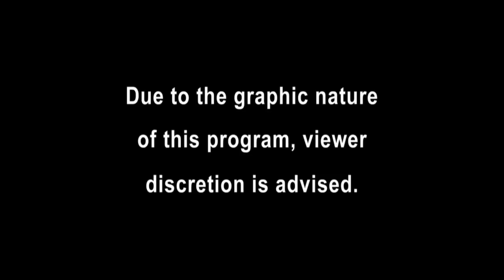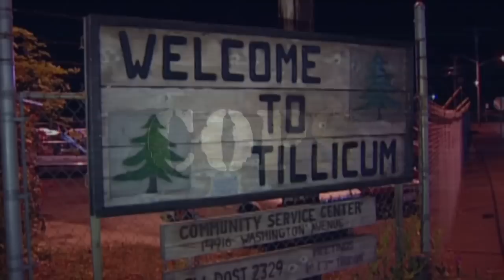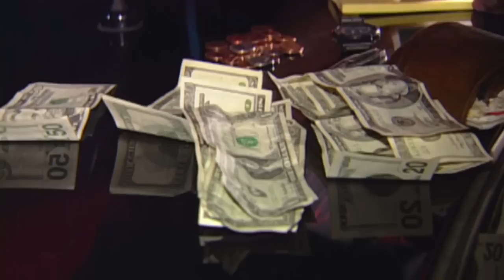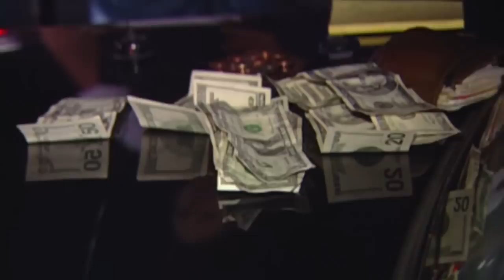[New] COPS 2023 🎬🎬🎬 COPS New Full Season 🎬🎬🎬 COPS TV